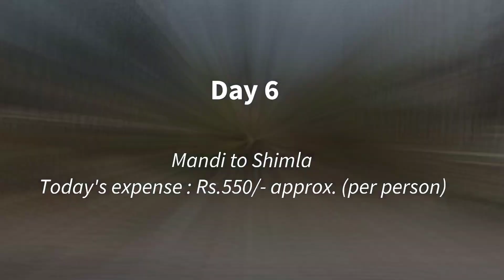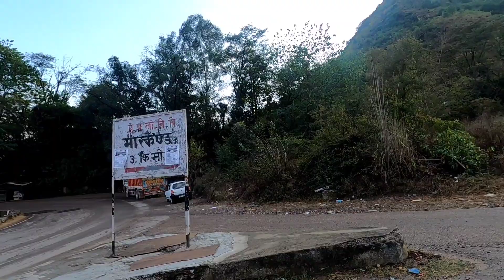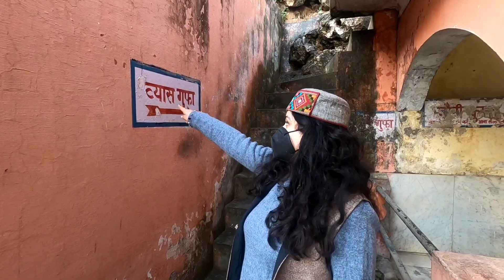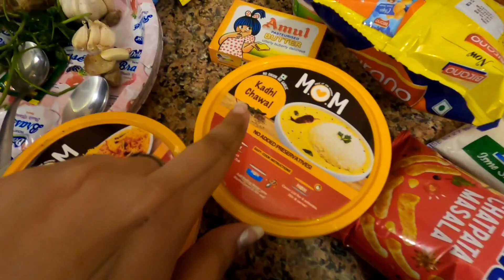Cheapest accommodation in Shimla, Complete Budget trip Day 6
Journey from Mandi to Shimla, Markandeya rishi temple, Cheap accommodation at shimla Day 6

Hello guys
I am back with a new video.
Himachal road trip Day 6
We started our journey from Mandi and ended it at Shimla.
We took halt at few places including shikari mata temple, Rishi Markandey temple which was really good experience for us.
It's a complete budget trip to himachal

Let me know if you have any doubts regarding anything in this vlog. :)

• Barot valley in covid, an off-beat destination in Himalayas, Barot to Manali, Himachali food Day 3

• Manali after lockdown, Naggar castle, Jana waterfall, local food | Places to visit in manali Day 4

• Prashar lake & the floating island in winters, Seasons first snowfall, Manali to Prashar jheel Day 5

About me :

Hi everyone !
My name is Surya Slathia hailing from Jammu. I am extremely passionate about traveling & eating 😍

Wanna talk ?😍
Add me on 👇👇👇

Equipment used :

•Go pro hero 8